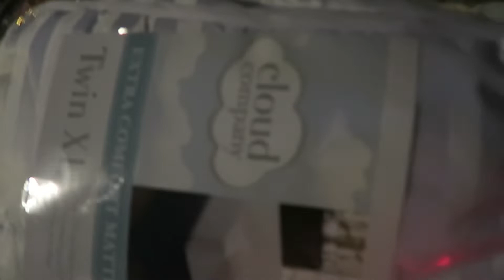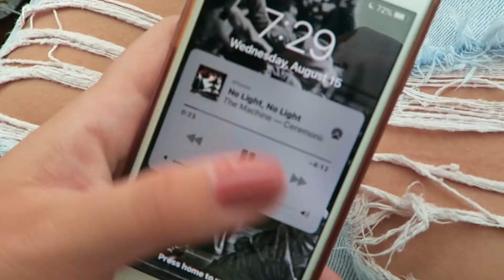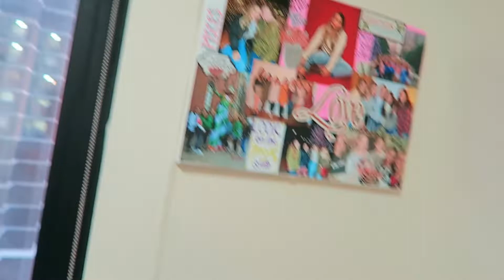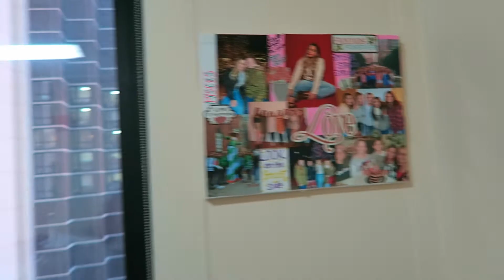college move-in vlog | freshman 2018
hey everyone so I hope you enjoy my college move-in vlog!

links--